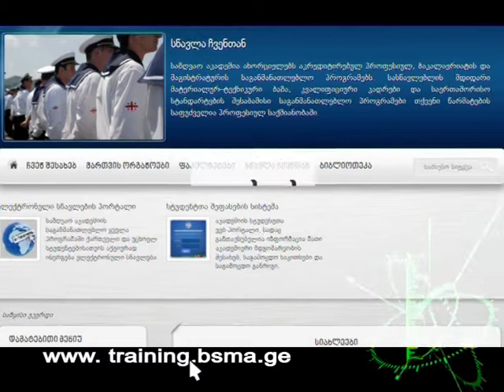მეზღვაურთა სასწავლო ცენტრი